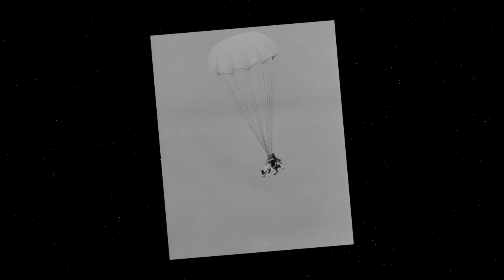35 Brutal Historical Photos capturated In the right moment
Discover the Past: Explore 35 Brutal Historical Moments Captured in Perfect Timing

Step into the past with our curated collection of 35 historically significant and visually striking photographs, each captured at the precise moment that defines its impact. From moments of intense conflict to poignant glimpses of societal change, this video presents a compelling visual narrative of history. Brace yourself for an immersive journey through these powerful images, offering a raw and unfiltered perspective on the human experience. Join us in reflecting on the often challenging realities of our shared history. Explore history like never before and delve into the stories behind each evocative snapshot.